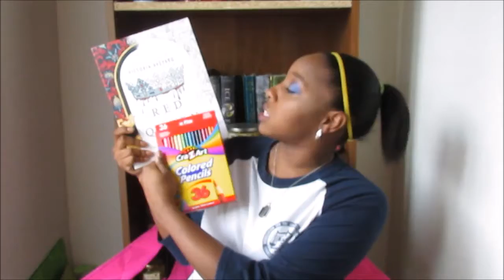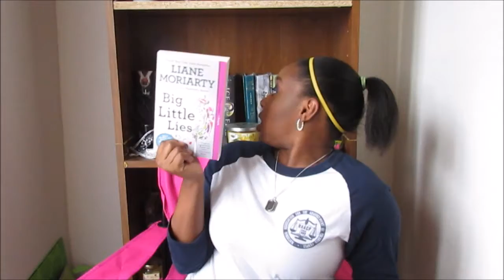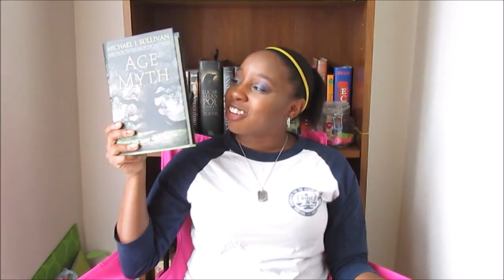Massive Postpartum Book Haul (Pt.1)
This is a very huge haul and after I get the rest of my books I will not be buying many more anytime soon.
~Channels Mentioned~
- ChapterStackss (Where I heard of Big Little Lies)
- Chapter Barbara (Where I heard of Little Peach)
Where's Kayla???